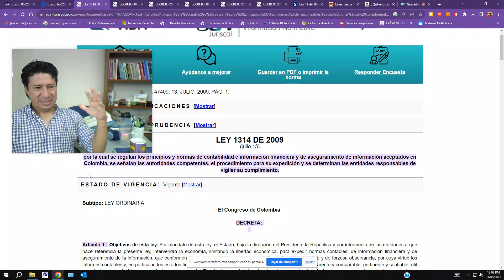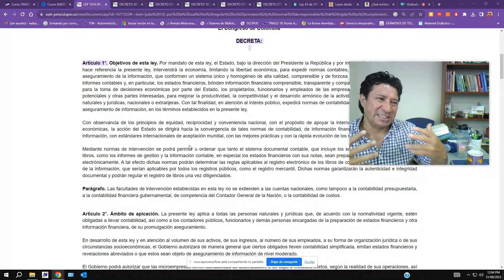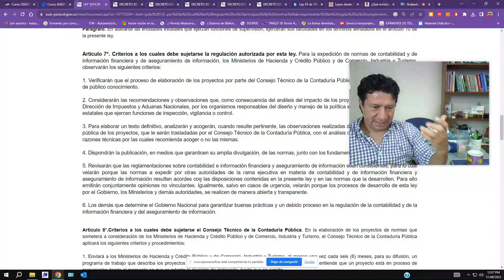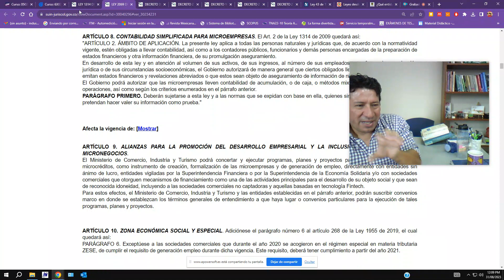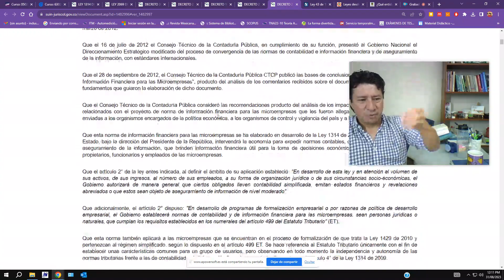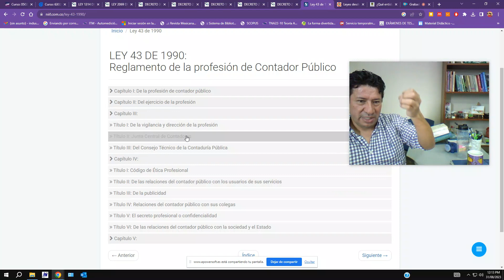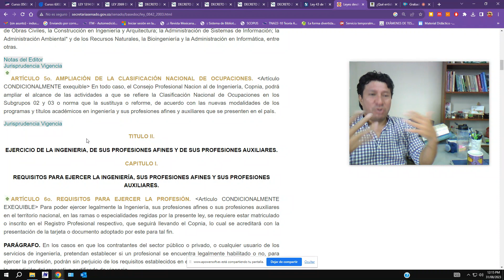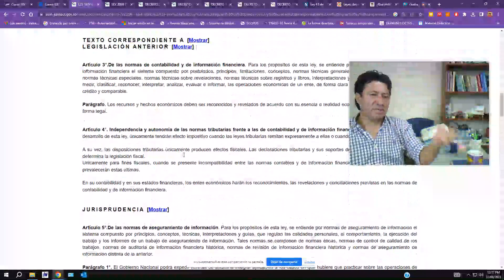Semana 9 IFP 2023